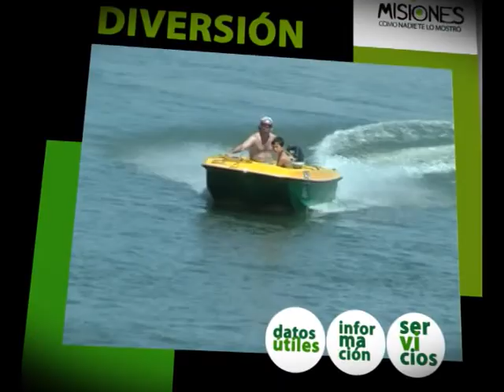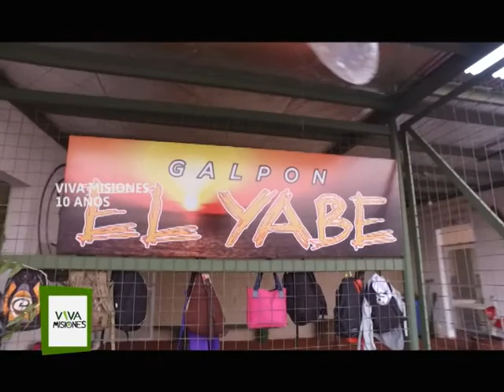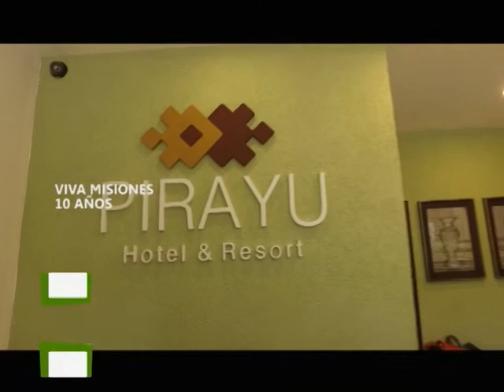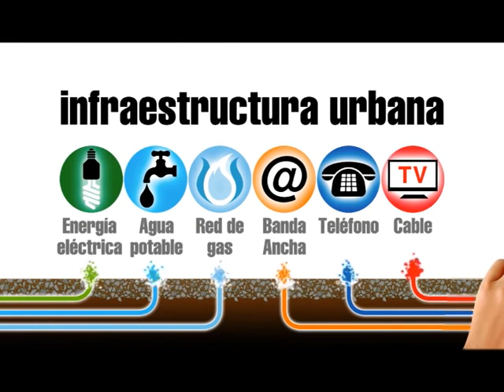VIVA MISIONES PIRA PYTA POSADAS 2017